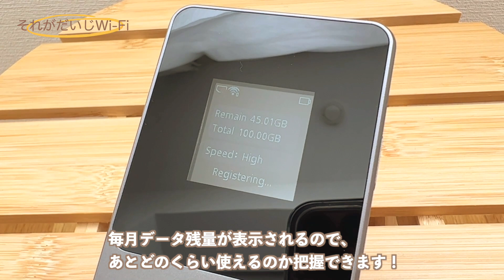【購入品】キッチン&家電はこれ買って！時短&節約に繋がったアイテム5選💰暮らしの質が上がる！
今回の購入品は暮らしの質が上がった5選を紹介！キッチングッズや家電、ポケットWi-Fiなど時短や節約に繋がり生活に役立つアイテムをおすすめしました◎
是非みなさんの暮らしにも取り入れてみてください！

▽購入品
・無印良品 アクリル浄水ポット 浄水容量　約１．１Ｌ  3,490円

・アイメディア  丸いまな板  ¥2,780
サイズ：約350×290mm
厚み：約5mm
重さ：約530g

・サンクラフト  包丁職人が作ったキャベツスライサー HS-01    ¥2,750

・アイリスオーヤマ  ふとん乾燥機 カラリエ FK-C3    ¥9,480

ひたすら伐採しています！

ー おすすめ動画 ー

暮らしに役立つ情報を発信しています♩
ヒントが見つかりますように！🌼

■SNS
・アメーバブログ『ラクするお片付け』
・Yahoo!JAPAN CRATERS.

・ママライフチャンネル
・森開拓プロジェクト

□書籍『100均で一生散らからない部屋をつくる』

■pippinにおすすめアイテムまとめてます◎

ー BGM🎧 ー